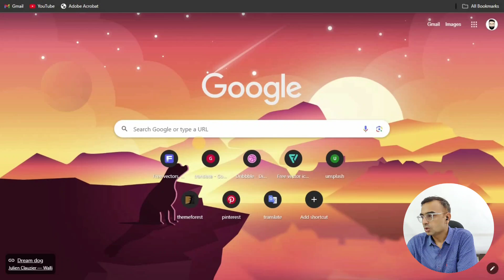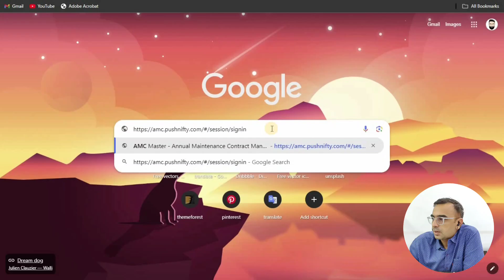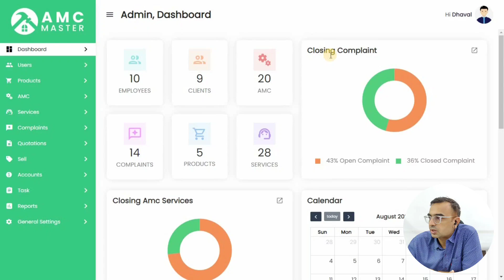*FREE* AMC (Annual Maintenance Contract) Management Software Admin Demo - Mojoomla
Complete amc management system using React and Laravel with Source code

No.1 AMC (Annual Maintenance Contract) Management System

Annual Maintenance system is the ideal way to maintain complete maintenance system. The system has capability to generate report for the product repair, process that and generate invoices and quotation for the product service repairs.

FEATURE LIST:
- Dashboard
- General Settings
- Access Rights
- Email Template
- Service list
- Annual Maintenance
- Employee Module
- Customer module
- Daily complaint
- Product list
- Purchase list
- Stock module
- Task
- Quotation module
- Sell module
- Income
- Expense
- TAX
- Reports
- Multiple Languages

PEOPLES ARE ALSO SEARCHING FOR:

how can i get amc system for free
free amc software
free management software
top Annual Maintenance system for free
top 5 free software for amc
best free Annual Maintenance system in india
Complete Annual Maintenance System using react and laravel | Free Source Code Download
Best AMC management software for IT services in India
Top annual maintenance contract system for Indian manufacturing companies
Facility management AMC software for Indian real estate
AMC management system for Indian businesses
AMC software for industrial equipment maintenance in India
Top AMC management system for HVAC companies in the USA
Annual maintenance contract software for IT infrastructure in the U.S.
Best AMC software for construction and real estate in the USA
AMC management software for machinery maintenance in the U.S.
Service contract management software for American businesses
AMC management system for facility management in the UAE
Top AMC software for real estate developers in the UAE
Annual maintenance contract software for HVAC companies in Dubai
Best AMC system for construction and infrastructure in UAE
Service contract software for maintenance companies in the UAE
AMC management system for telecom services in the UK
Top annual maintenance contract software for UK facility management
Best AMC software for property maintenance in the United Kingdom
AMC software for equipment maintenance in UK industries
Service contract management solutions for UK businesses
Best AMC management system for Australian mining companies
Annual maintenance contract software for construction firms in Australia
AMC management software for Australian HVAC and facility services
Top AMC solutions for industrial equipment maintenance in Australia
Best AMC management software for German manufacturing companies
Annual maintenance contract system for Canadian real estate management
AMC management software for South African manufacturing industry